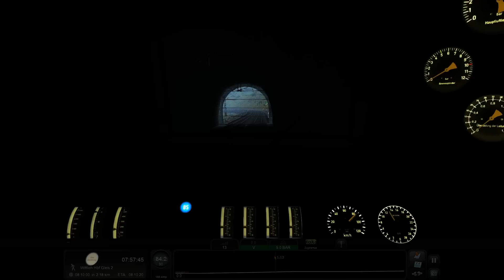Lets Play Train Simulator 2016 Unterwegs im Moseltal der 90er Jahre Folge 69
Dieses mal zeige ich euch die komplette Moseltalbahn. Es geht von Koblenz Hbf nach Trier Hbf in einem von mir selbsterstellten Szeanrio. Unsere Fahrt beginnt im Morgengrauen. Ich wünsche euch eine Gute Fahrt.

►Aufgabe erhältlich auf Anfrage

►TeamSpeak 3
Philippomsi2.server4voice.de